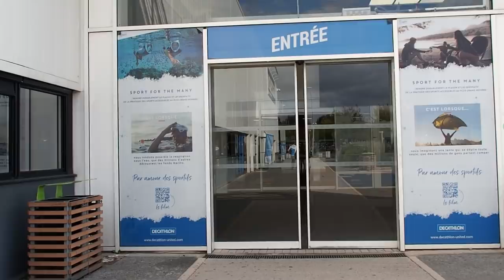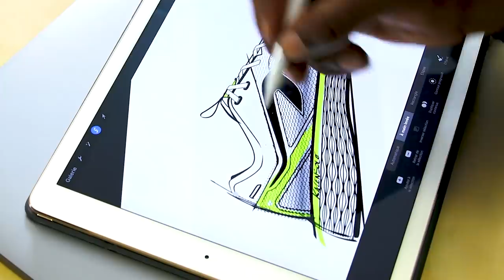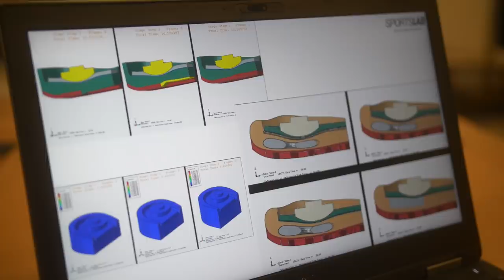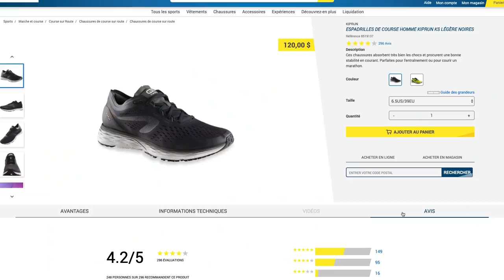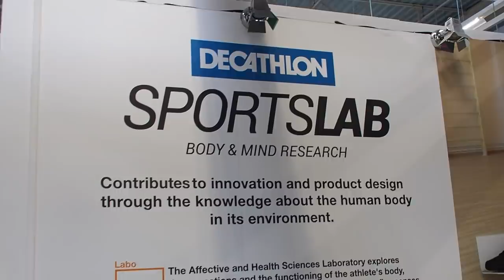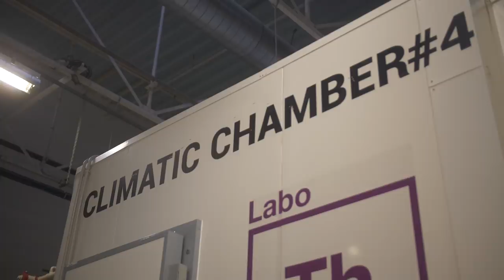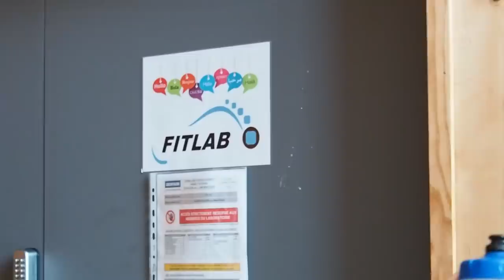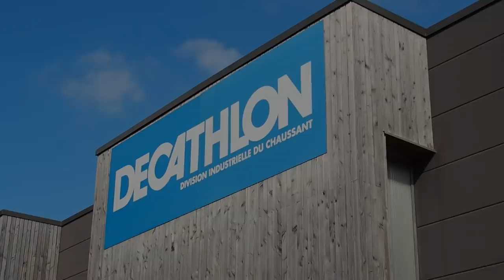Reportage chez Décathlon : Les coulisses de la conception d'une chaussure de running Kiprun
À la découverte des chaussures de course à pied Kiprun (ex Kalenji) de Décathlon et du processus de création et de fabrication d'une Running ! Reportage à Villeneuve-d'Ascq, au siège de décathlon, là où tous les produits sont pensés !

► Pour soutenir Running Addict et encourager ce genre de reportages il y a 3 moyens (dont 2 qui ne vous coutent rien)

► J'ai eu la chance de passer une journée entière avec les équipes de conception des chaussures running de Decathlon. J'ai pu découvrir les coulisses et avoir une vue sur toutes les étapes qui permettent de créer les chaussures que vous retrouvez ensuite en magasin.

► Vidéo filmée avec le Sony Alpha 7 III et la GoPro Hero 8

► Running Addict c'est aussi le blog : des centaines d'articles de conseils pour progresser en course à pied... Et évidemment pour le triathlon, rendez-vous

00:00 Introduction
01:08 Réflexion en amont de la créa d'une chaussure
02:36 Combien de temps dure la création ?
03:24 Combien d'éléments dans une chaussure ?
03:48 la mousse amortissante de la semelle
05:31 Évolution d'une chaussure
06:55 Trouver le meilleur compromis
08:27 De nombreux prototypes
09:31 Test terrain des prototypes
11:14 Utiliser les avis clients
12:00 Les problèmes rencontrés
13:59 Le Sportlab de Décathlon
15:13 Simulations par ordinateur
17:04 Tous les pieds sont différents...
18:35 Tests respirabilité / maintien chaleur
20:22 Test adhérence / durabilité
22:00 Mini usine de production
22:40 Conclusion